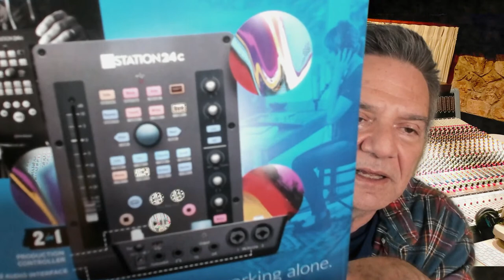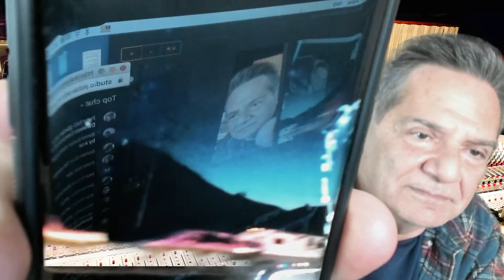How Standard Music Library Deals Work [PUBLISHER SPLITS]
On today's episode, Michael explains why Music Libraries are considered the Publisher and why they take 100% of the PUBLISHER'S share of your music! Essentially, they are your business partners! Taking care of all the administrative duties as well as MARKETING your material.

We talked about gear and MORE!

So much information! You don't want to miss a minute!

Listen on the Go with the TAXI TV Podcast:
Amazon Music